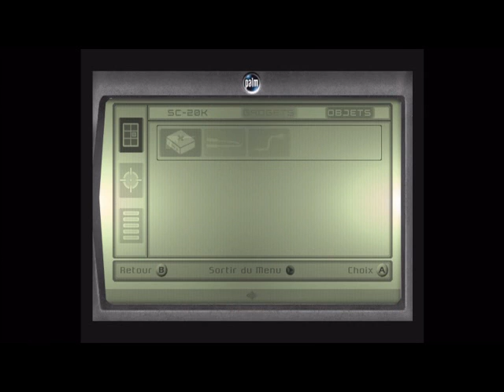Walkthrough we play Splinter Cell 1-mission 1 Station de police french